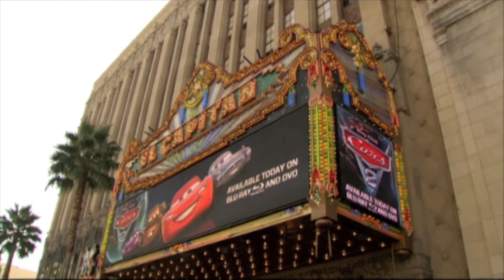JOHN LASSETER RECEIVES STAR ON HOLLYWOOD WALK OF FAME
Visit on Twitter at @DBTN

Two-time Academy Award®-winning director John Lasseter today received his star on the Hollywood Walk of Fame from the The Hollywood Chamber of Commerce.  In addition to his many and varied feature animation film credits, Lasseter serves as Chief Creative Officer, Walt Disney and Pixar Animation Studios and Principal Creative Advisor, Walt Disney Imagineering.

The celebration was emceed by Hollywood Chamber of Commerce President/CEO Leron Gubler, with special guest speaker, actress Bonnie Hunt.   Also joining the celebration were Owen Wilson, Brad Paisley, Emily Mortimer, John Ratzenberger, Patton Oswalt, Don Rickles, Randy Newman and Cheech Marin.  Key Disney and Pixar executives in attendance included Studio Chairman Rich Ross, Studio President Alan Bergman, Production President Sean Bailey, Disney and Pixar Animation Studios President Ed Catmull, Pixar General Manager Jim Morris, among many other prestigious guests.

Lasseter's star is the 2,453rd on the Hollywood Walk of Fame and is located in front of the historic El Capitan Theatre.   The event was followed by an exclusive luncheon specially prepared by celebrity chef Guy Fieri.